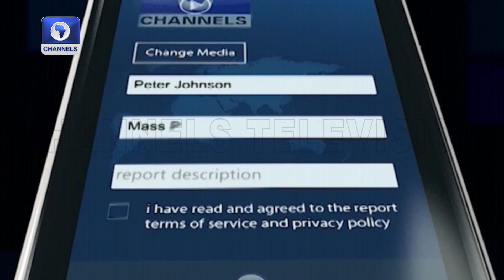'Yan Kungiyar Asiri 27 Sun Shiga Hannu A Nasarawa | Labaran Yau